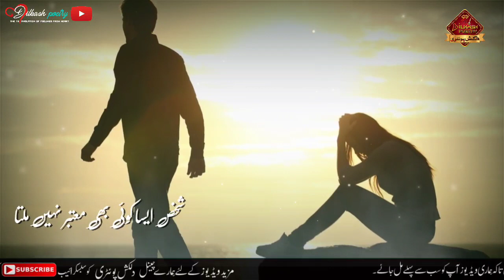Mohabbat ki rula dene wali😭ghazal 💔| Zindagi ki raahon me rahbar nahi milta |🎤voice of asif